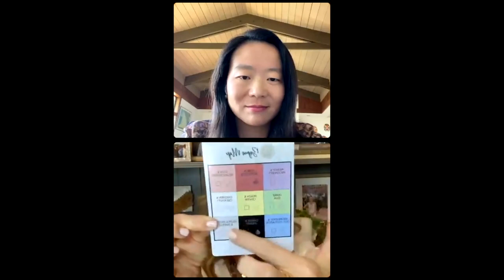Feng Shui with Alejandra Brady | The Million Marker Live Sessions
According to the EPA, we spend around 87% of our lives inside of buildings, especially our households. At Million Marker, we encourage people to improve their air quality and reduce their toxic exposures by detecting their sources of toxic chemical exposures and reducing them with cleaner alternatives.

Another excellent way to support your detox is by moving the energy around and cleansing your rooms through Feng Shui. Feng Shui is an ancient Chinese art of arranging buildings, objects, and space in an environment to achieve harmony and balance.

That's why we talked about Feng Shui on IG Live with @alejandragbradylifestyled. Alejandra Brady is the author of What Should I Feng Shui Today? We’re excited to learn more about Feng Shui and how it can enrich our lives.

Get tested for BPA, phthalates, parabens, and other hormone-disrupting chemicals with Million Marker's Detect & Detox Test Kit